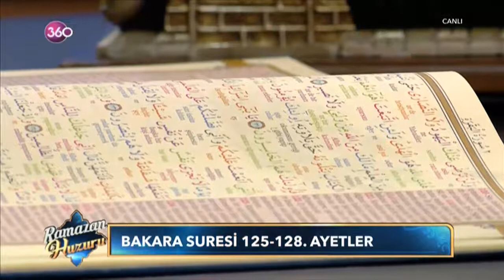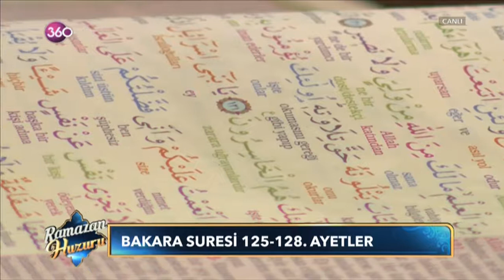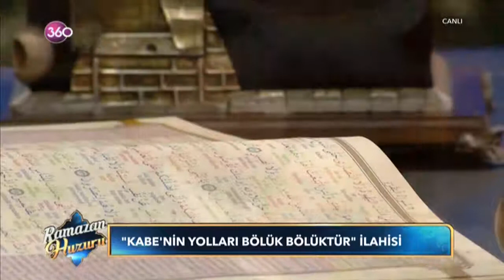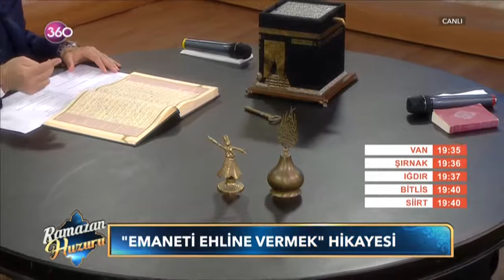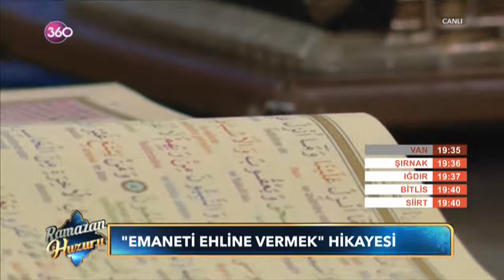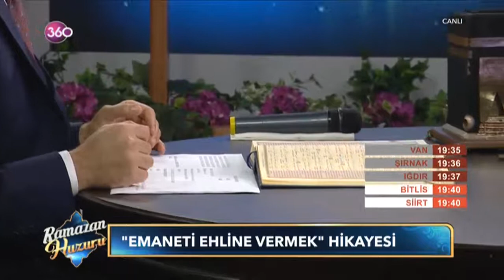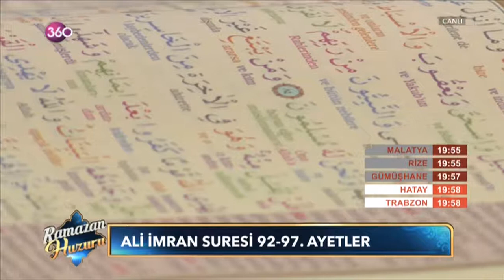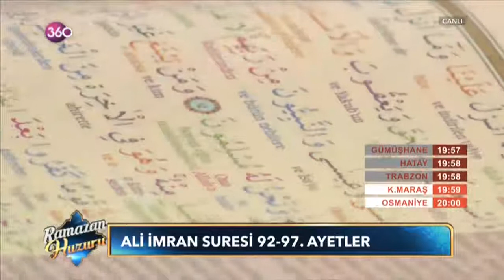Ramazan Huzuru (06.06.2017)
Rahmet, bereket ve huzur ayı Ramazan’da sizleri İftar Huzuru’na dâvet ediyoruz...
Selman Okumuş hafız Mustafa Duman ile 360 ekranında hem sohbet geleneğini sürdürüyor, hem de dua ve ilahilerle iftar öncesi gönüllere mükemmel bir ziyafet sunuyor.
“Ramazan Huzuru” Ramazan ayı boyunca her gün 360 ekranlarında...